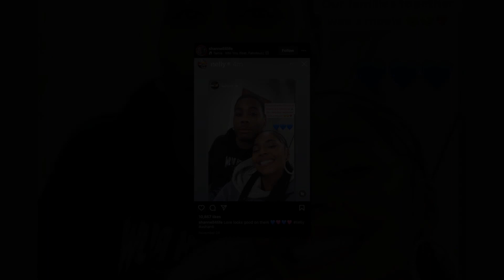New Update!! Breaking News Of Ashanti and Nelly || It will shock you